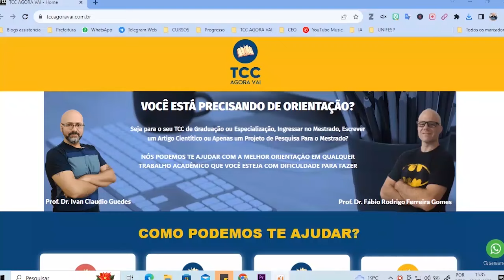5 coisas que você PRECISA SABER antes de começar o TCC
Descubra como se preparar adequadamente para seu Trabalho de Conclusão de Curso (TCC) com este vídeo que detalha as cinco questões essenciais antes de iniciar seu projeto. Se você está se preparando para escrever seu TCC, seja em graduação, mestrado ou doutorado, este guia é imprescindível para garantir que você comece com o pé direito.

Se você está prestes a começar seu Trabalho de Conclusão de Curso (TCC), há várias coisas cruciais que você precisa saber para garantir que seu projeto seja um sucesso. Este vídeo explora cinco áreas chave que todo estudante deve considerar antes de iniciar seu TCC, seja ele para graduação, mestrado ou doutorado.

Entenda as Regras do Jogo: Antes de mais nada, é vital que você compreenda completamente as normas acadêmicas e os critérios de avaliação específicos do seu curso. Isso inclui entender o formato do TCC, os prazos de entrega e as expectativas de conteúdo. Essas regras são fundamentais para que você possa estruturar seu trabalho dentro dos padrões exigidos e evitar surpresas desagradáveis ao longo do caminho.

Defina Claramente seu Tema, Problema e Objetivos: O coração do seu TCC é o tema que você escolhe explorar. Este vídeo ajudará você a definir claramente o problema de pesquisa e estabelecer objetivos concretos que guiarão seu estudo. Uma definição precisa destes elementos é essencial para direcionar sua pesquisa e garantir que seu trabalho tenha um foco claro e objetivos alcançáveis.

Planejamento Eficiente: A importância de um cronograma bem estruturado não pode ser subestimada. Organizar seu tempo e atividades de maneira eficiente desde o início pode fazer uma grande diferença na sua produtividade e no cumprimento de prazos. Este vídeo oferece estratégias para criar um cronograma de trabalho que integre todas as fases do seu projeto, desde a pesquisa inicial até a escrita e revisão final.

Flexibilidade e Adaptação: Estar aberto a mudanças e ajustes em sua metodologia ou foco de pesquisa é crucial. À medida que você se aprofunda no seu tema, novas informações e insights podem surgir, exigindo uma abordagem flexível. Este vídeo discute como manter a abertura para orientação acadêmica e adaptar seu projeto conforme necessário para alcançar os melhores resultados.

Documentação e Organização: Manter um registro meticuloso de suas fontes, anotações e alterações no projeto é fundamental. Este vídeo enfatiza a importância de documentar cada passo do seu processo de pesquisa para garantir a consistência e a integridade do seu trabalho final. A documentação adequada também facilita a fase de escrita, permitindo que você compile e cite suas fontes corretamente.

Cada uma dessas etapas é detalhada neste vídeo, utilizando exemplos práticos e dicas específicas para ajudá-lo a preparar um TCC que não apenas atenda às expectativas acadêmicas, mas que também reflita seu empenho e dedicação à sua área de estudo. Prepare-se para dar início ao seu TCC com confiança, munido com o conhecimento necessário para navegar neste desafio acadêmico com sucesso.

00:00 Introdução
01:01 Saber as regras do jogo do TCC
03:32 Definir tema, problema e objetivos
07:54 Estabeleça um cronograma de trabalho
10:29 Faça a pesquisa antes
13:30 Já escreva nas normas do TCC
16:11 Está sem orientação de TCC?